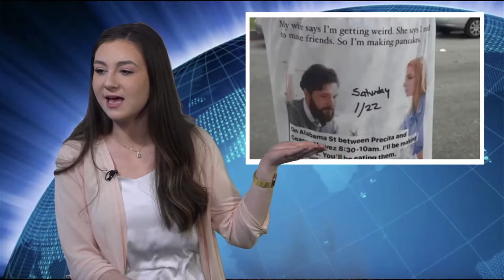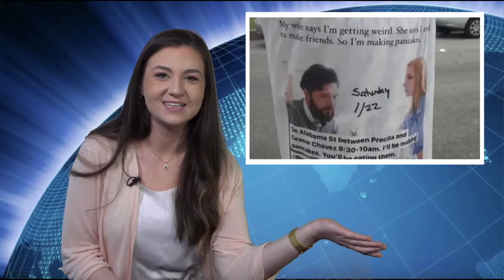Guy Plays Banjo for Fox - Neat News w/ Abi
Do you need some good news in your day? Check out NEAT NEWS with Abi!

Join us live every weekday at 11:30 for our live, interactive broadcast, Lunch+!

To Give, you can go to GiveWW.org

Follow Bryan for more powerful teachings!